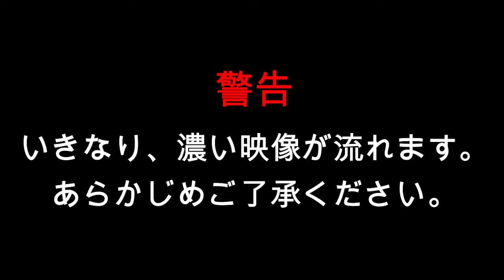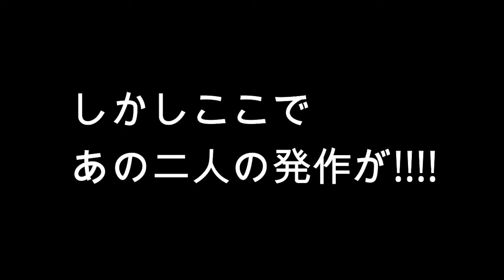フォートナイト実況 マッチョ二人に囲まれて 2020年３月２２日撮影分18時からの回ひとつめ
本日のフォ友様
タクミ君
Sora君

Rei and Ryo in Socials